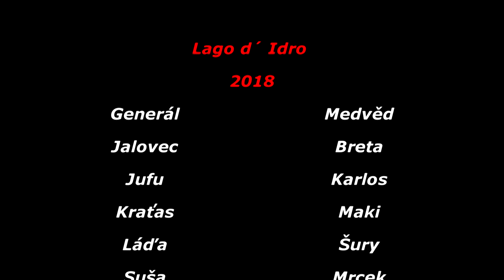AlpineTour 2018 Lago d Idro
Prasklej řetěz u Lago d Idro